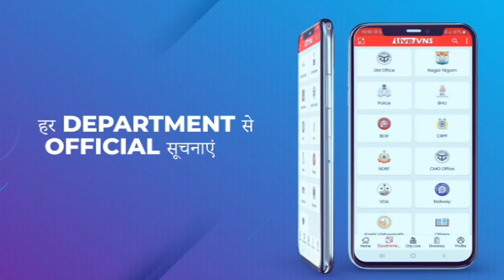राजातालाब में सास, पत्नी और साले को मौत के घाट उतारनेवाला दामाद अरविंद गिरफ्तार